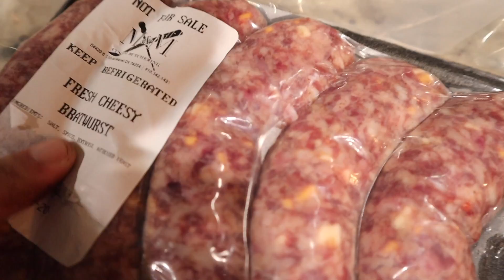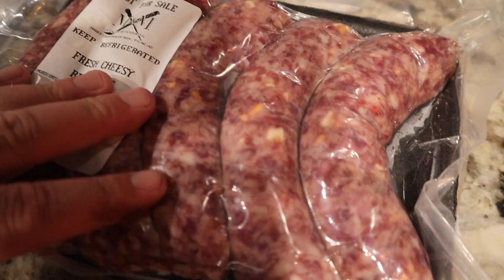Very Big Change | Keeping It Dutch Is Close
Very Big Change is here and I show you guys making some awesome bratwurst. Let me know what you all think about the new life change and if you want to change also. Please go sub to Keeping It Dutch